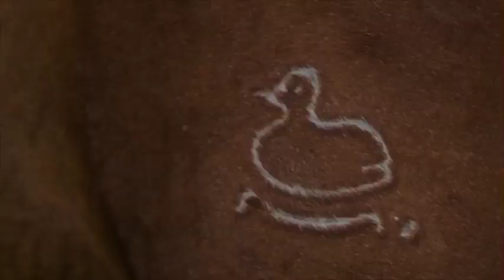John Brekelmans - Top Price Vendor 2015 Landmark Classic Sale 'Duck Down' $80,000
Lot 566 Duckdown (Rey Dual x Spinies Duckling) account of John Brekelmans selling for $80,000 to Noel & Joanne Chiconi Sale 8 2015.

Year after Year the Duck horses achieve outstanding results and make John one of the most successful vendors in the Landmark Classic History. Here we visit John on his property at Gracemere to talk about the history of the Duck horses, his mare power and the Landmark Classic Concept.